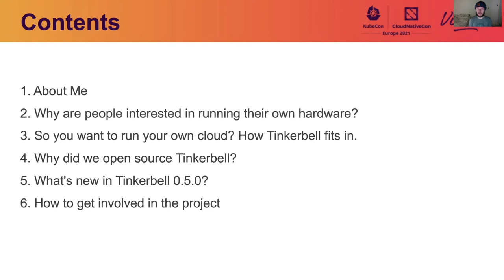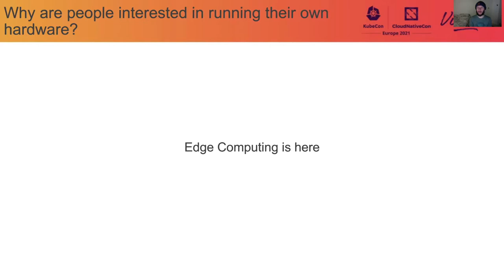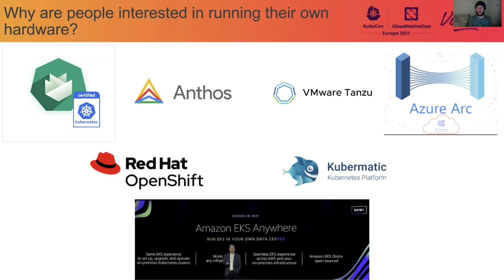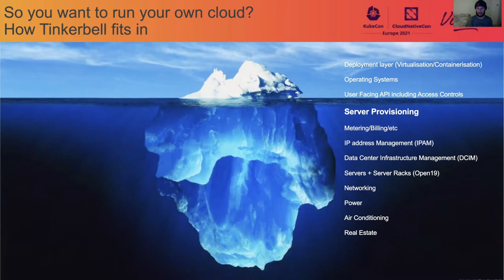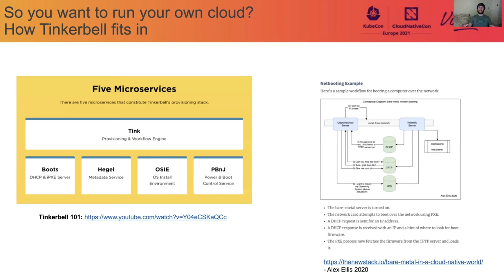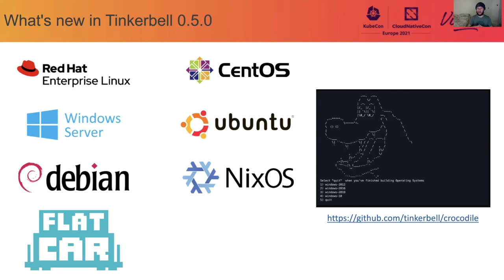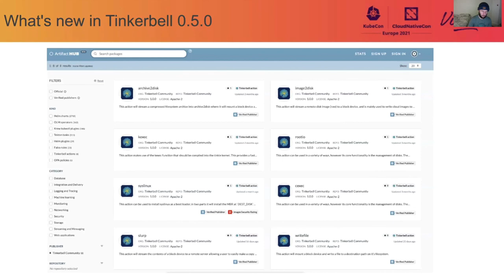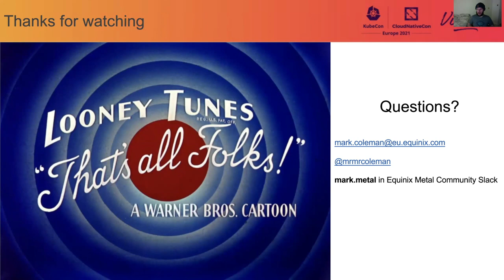Taking Bare Metal to the Clouds with Tinkerbell - Mark Coleman, Equinix Metal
The technologies involved in provisioning bare metal machines have remained mostly unchanged since the 1990s. With the recent surge in interest in running cloud native workloads on-prem, this previously underappreciated part of the stack is experiencing a renaissance. Tinkerbell, an open source project for provisioning bare metal using the same API-centric, declarative configuration and automation approach pioneered by the Kubernetes community, helps companies bring cloud native workloads to bare metal. In this talk, Mark Coleman will discuss how the project is built with a focus on openness and transparency, demonstrate how to get from a bunch of servers to a cloud native application, and explain how attendees can get involved with the project.